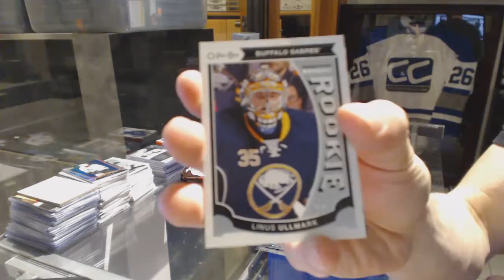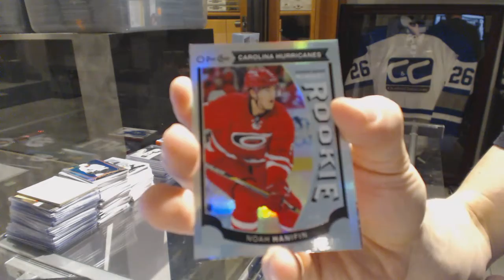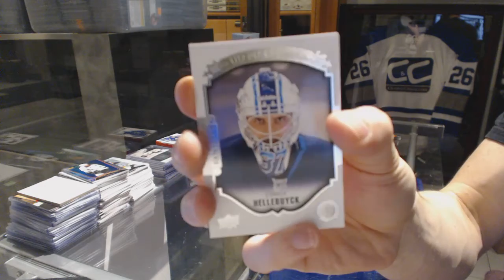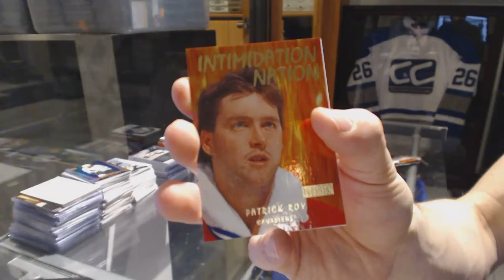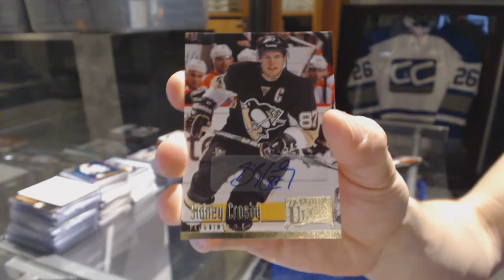12-13 UD Fleer Retro & 15-16 UD Series 2 Hockey Box Break - C&C #6631